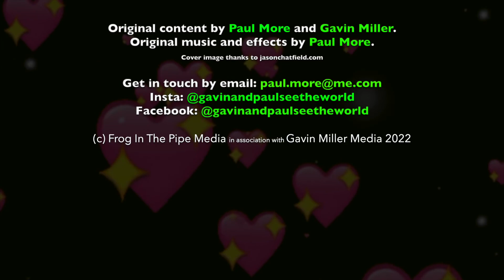Maligne Canyon, Jasper National Park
There are so many incredible stops in Jasper National Park. With the Canadian Rockies as a backdrop you can’t go wrong. Maligne Canyon, about 11kms from Jasper, definitely did not suck.

Breathe in that famous Rocky Mountain air and enjoy. ❤️ Canada

We are also on Insta @gavinandpaulseetheworld